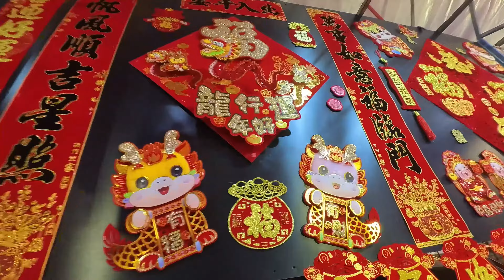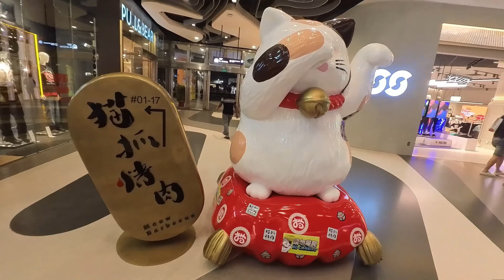Albert, Waterloo & Bugis Street CNY Festive Market Walking Tour | Singapore Chinese New Year 2024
A Walking Tour of Three Vibrant CNY Markets | CNY Market Hopping in Singapore: Alberta, Waterloo and Bugis Streets

Join me as I explore three of the most vibrant and colorful CNY markets in Singapore: Alberta, Waterloo and Bugis Streets. hese markets are bustling with festive activities, delicious food, and unique souvenirs.

During the Chinese New Year (CNY) season, Albert Street is transformed into a festive pedestrian mall, with lanterns, decorations, and stalls selling CNY goodies and souvenirs. The street is also close to the Kwan Im Thong Hood Cho Temple, a popular place of worship for devotees of Guan Yin, the Chinese goddess of mercy. Many people visit the temple to pray for blessings and fortune in the new year

Bugis is an area in Singapore that covers Bugis Street, which is now located within the Bugis Junction shopping mall. Bugis Street was named after the Buginese traders from Indonesia who arrived on Singapore’s shores in 1820

Waterloo Street is a one-way street that begins at Stamford Road and ends at the Rochor Canal at Rochor Canal Road. It was originally named Church Street, but was changed to Waterloo Street in 1858 to commemorate the Duke of Wellington’s victory over the French at the Battle of Waterloo in 1815. Waterloo Street is a religious melting pot, with landmarks such as the Maghain Aboth Synagogue, Sri Krishna Temple, Kwan Im Thong Hood Cho Temple, and the Church of Saints Peter and Paul

Timestamp:
00:00 Walking begins at Albert Street near OG
05:40 Moving dragon decoration!
07:13 Candies!!
09:00 Love Letter :)
10:43 God 🙏🤲
14:07 Flower Shop
15:10 Special Members :)
16:40 Spinning Fan Deco
18:18 They bought the big dragon! wow :). Its getting folded
22:47 Albert street market
24:10 CNY Hanging Lights
25:24 Bugis Shopping Street
27:20 Dancing Batman & Iron man
31:00 Entering Bugis+ mall
32:33 Bugis+ CNY Fair
37:49 The Rabbit!
40:20 Princess Street of Bugis Shopping street
42:07 Making of Apam Balik | Crispy Creppe
45:53 Beautiful light of walls